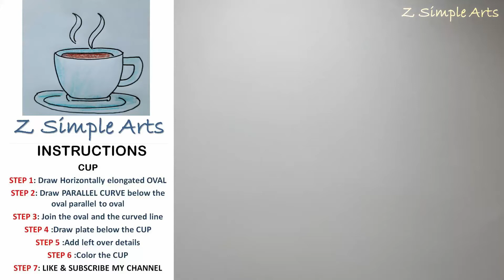EASY CUP DRAWING